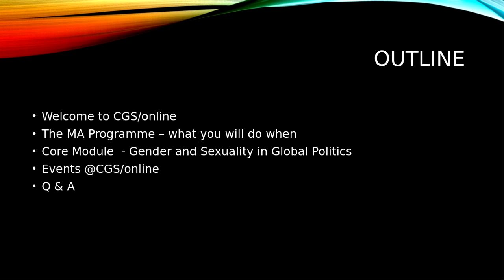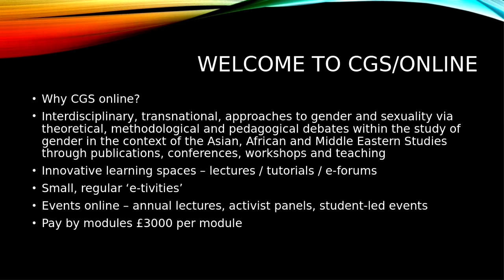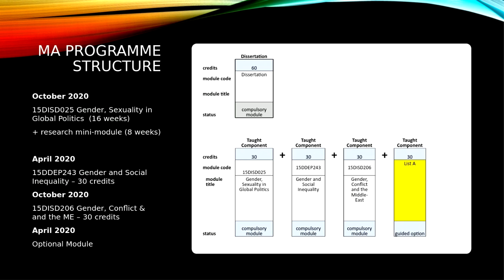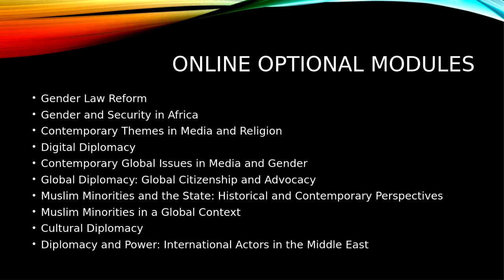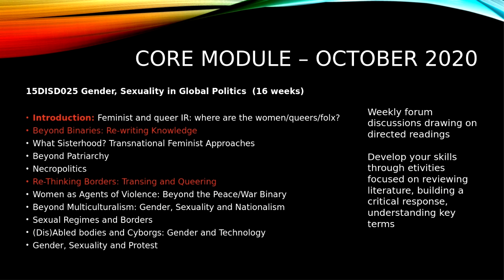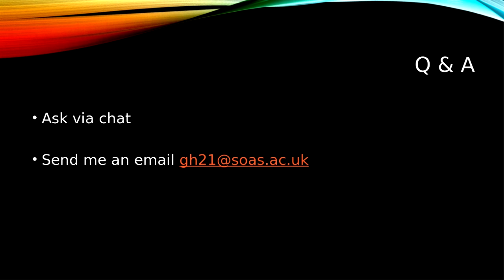Webinar - Studying Gender, Sexuality in Global Politics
Join Dr Gina Heathcote for an overview of the brand new online Masters in Gender, Sexuality in Global Politics from SOAS University of London.